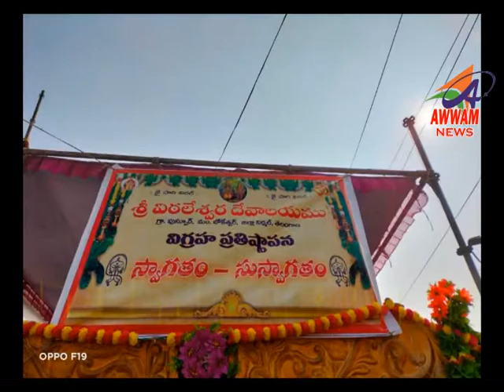Awwam TELUGU NEWS BHAINSA 29/12021